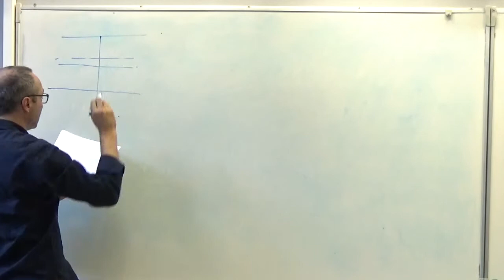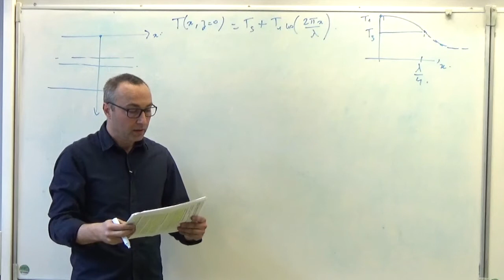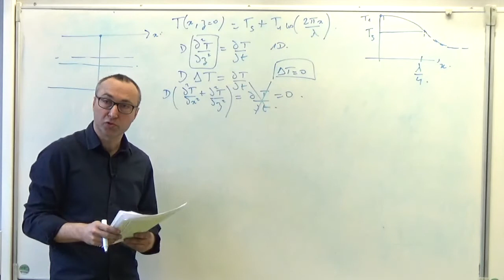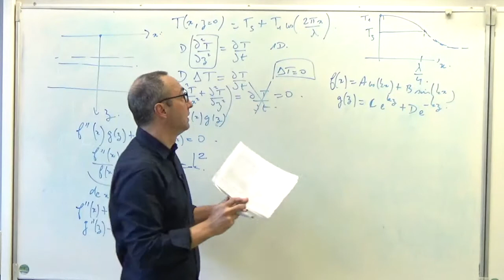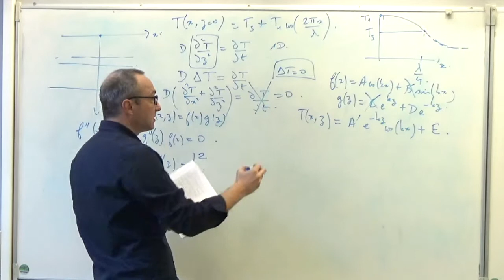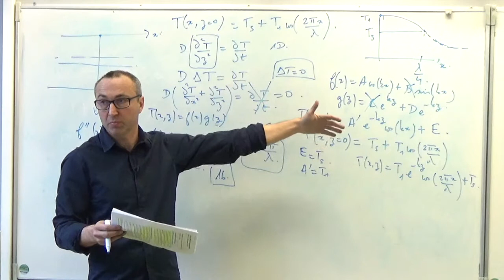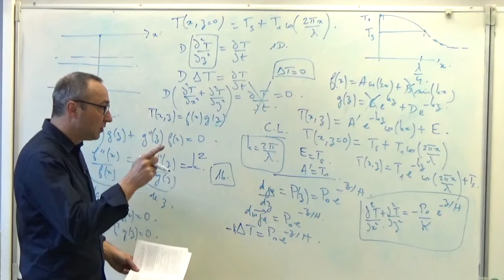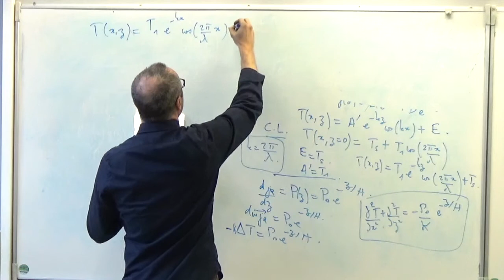MP/PSI/PC- Diffusion thermique (4/4)- Corrigé Concours Mines Ponts 2016 Physique PC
On étudie le profil de température dans le sol avec des conditions aux listes qui dépendent de l'espace. C'est l'occasion de résoudre l'équation de la chaleur à deux dimensions.